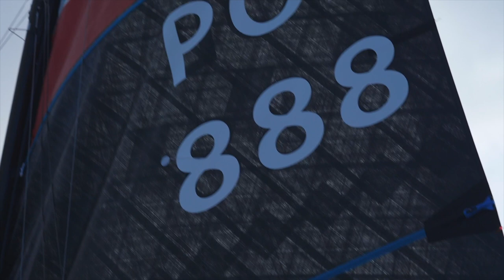Podsumowanie sezonu: Aleksandra Melzacka i Sandra Jankowiak (49erFX) w rozmowie z Karoliną Sołtaniuk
Ambasadorki PGE Sailing Team Poland - Aleksandra Melzacka (YKP Gdynia) i Sandra Jankowiak (AZS Sailing Team Poznań) załogę w klasie 49erFX stworzyły pod koniec ubiegłego roku. W pierwszym sezonie wspólnego żeglowania wywlaczyły czwarte miejsce w mistrzostwach świata w Kanadzie i niejednokrotnie, w mniejszej rangi regatach, potwierdzały przynależność do światowej czołówki.

Koniec listopada to idealany czas refleksji i podsumowań. W COS OPO Zakopane rozmawiamy z załogą o efektach ciężkich treningów, współpracy, rozstaniach i powrotach oraz o celeach na nadchodzący rok.